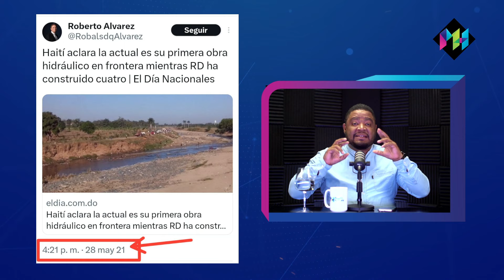ALTA TRAICIÓN: El canal del río Masacre en Haití fue el inicio del plan que la ONU le ocultó a RD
Ni Barbecue ni Cloude Joseph ni Guy Phillippe son los responsables de éxito de Haití, el plan vino de la ONU dirigido por los EE.UU y Roberto Álvarez le pichó el juego por encima del presidente Abinader.